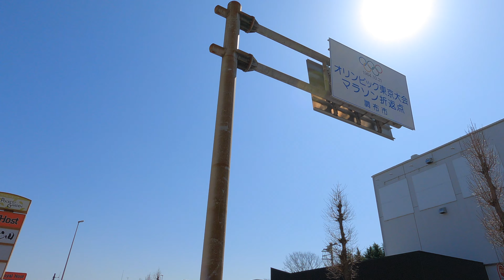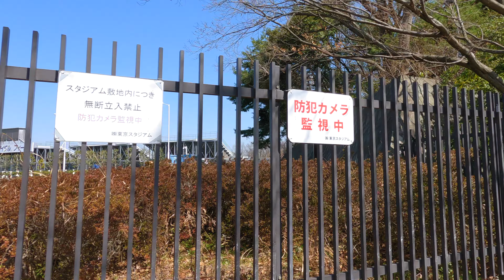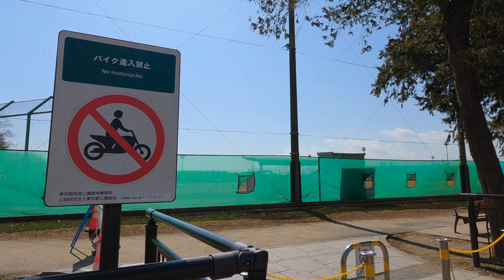No.583【4K】飛田給（東京都調布市）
0:00 飛田給駅北口をスタート
0:10 ここはなんといってもFC東京ですね！
3:30 Ajinomotoスタジアムへ続くデッキ
3:38 味の素スタジアムが見えてきました
6:22 1964年の東京オリンピックのマラソンの折り返し地点
9:64 アミノバイタルフィールドを横目に進みます
18:15 都立武蔵野の森公園
32:15 水曜どうでしょうで「ちんけ」と言われちゃってる調布飛行場

相模原市、町田市、八王子市、海老名市を中心に、日本のどこにでもありそうな住宅地、有名観光地、大きな駅周辺、マイナーな駅周辺、田んぼのあぜ道などなどを運動不足解消のついでに散歩しております。誰得動画かもしれませんがあの日あの時の街の風景を記録として残せたら良いと思って撮影をしております。

使用機材
GoProHero9
SONY α7siii（HDR撮影時）
伊藤園 お〜いお茶 濃茶 (散歩のお供はこれです)